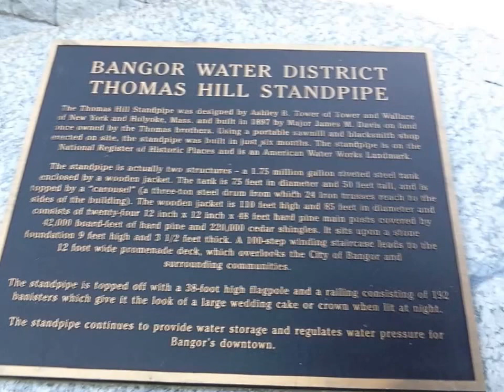ar drone thomas hill standpipe bangor maine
ar. drone2.0 Not the best video, I have some tuning to do on an unbalanced prop.